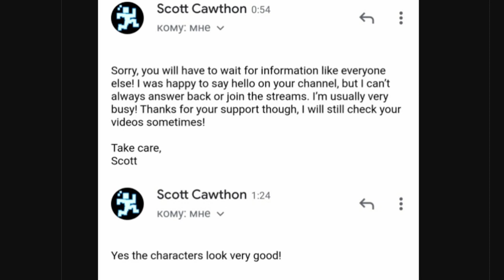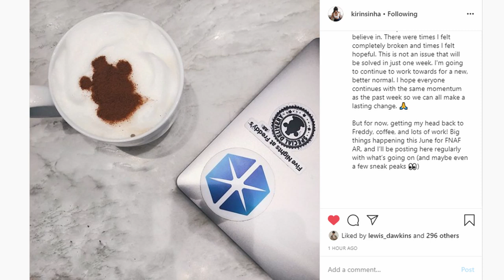MORE News On Scott's NEW GAME!! (+FNaF AR June UPDATES!)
CAN YOU SMELL WHAT THE SCOTT IS COOKING?!